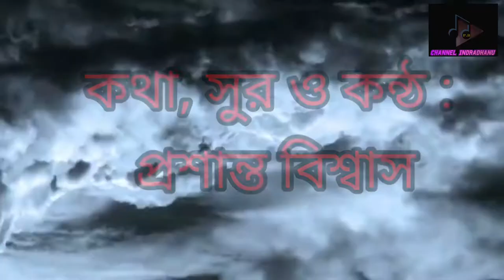Shraban Elo Elo Shraban|শ্রাবণ এলো এলো শ্রাবন| New Bengali Modern Song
Lyrics , Tune and Singing by Prasanta Biswas
Relese On You Tube: 30/07/2020
Channel Indradhanu
P. B Production
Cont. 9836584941